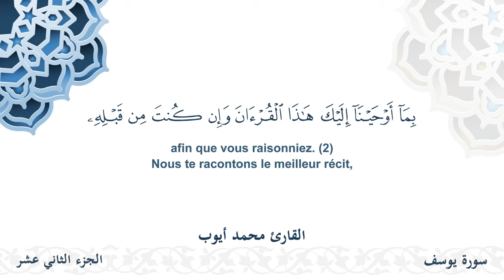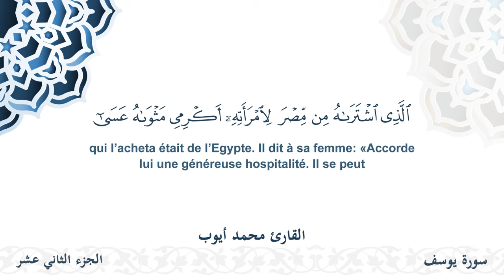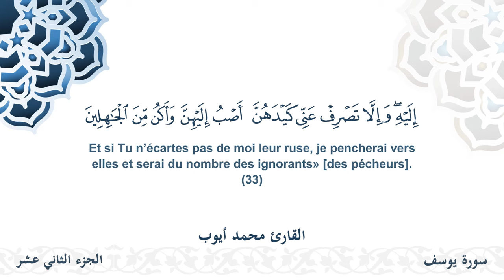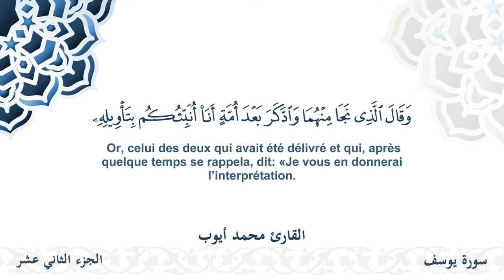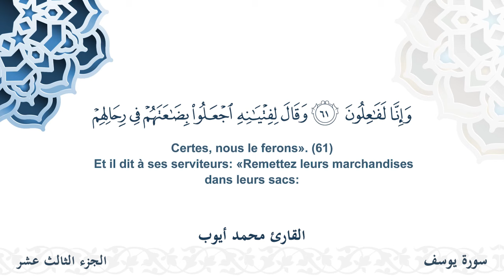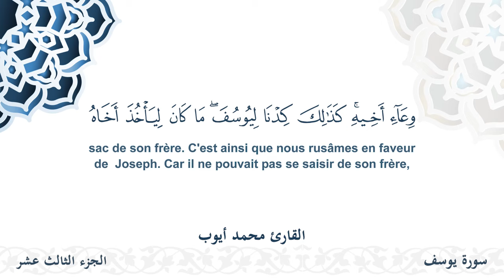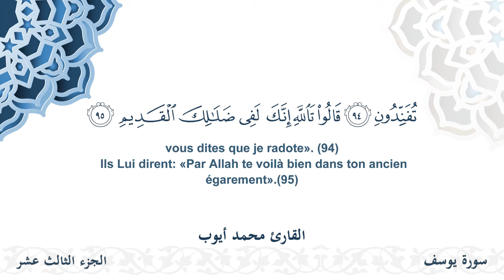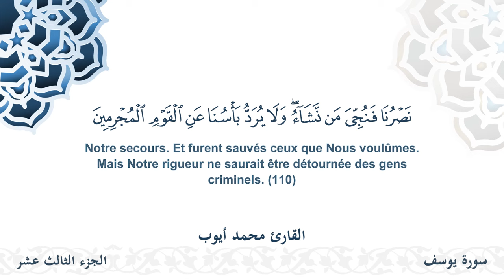سورة يوسف - القارئ محمد أيوب | مشروع